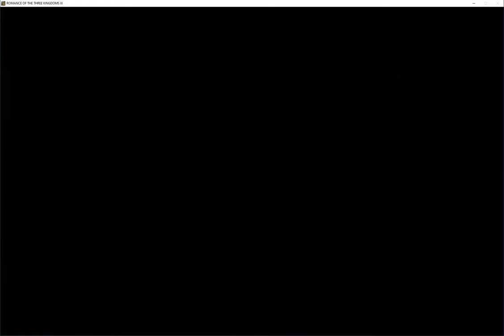Romance of Three Kingdoms 11 - Rise of Heros - Kong Zhou 2/2